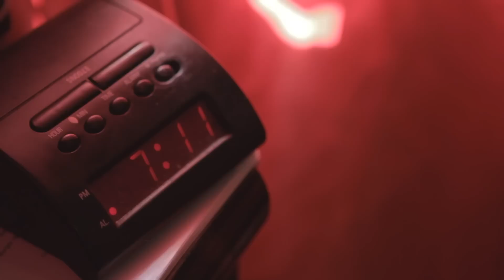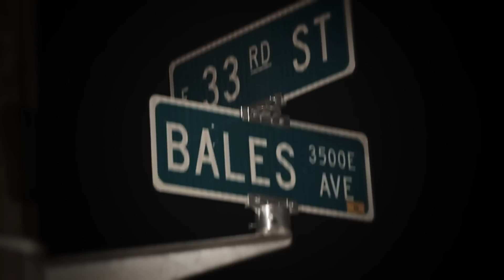"Lady C New Chick" Official Music Video Life Line Music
New music video from Lady C - New Chick!' " Lady C  New Chick" Official Music Video "New Chick"  From the Life line music camp Kansas City Lifeline LLC
Directed By Ralph Dumas ConcreteTruthMedia